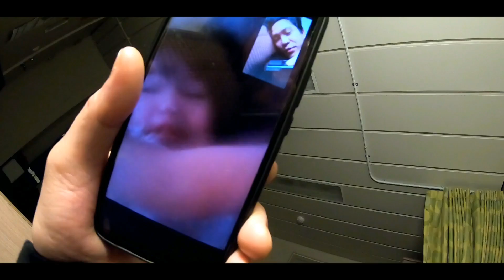BUHAY MAYOR -Chiefcooklifeonboard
dto nyo mkikita at kung paano ang gngwa ng isang mayor oh chiefcook sa barko .pls subscribe,like & share nrin po. comment down nlng po kayo pg my katanungan .maraming salamat enjoywatching godblessssss.